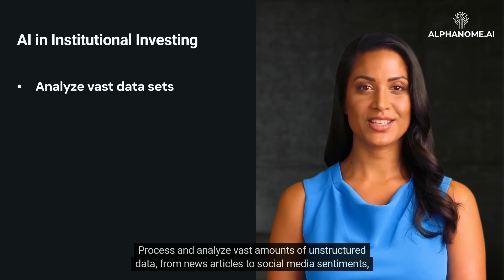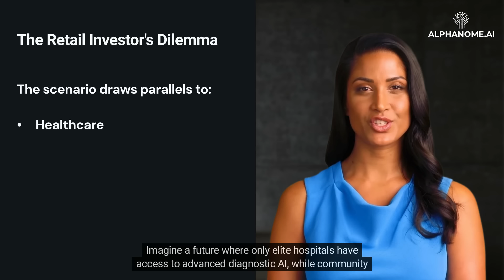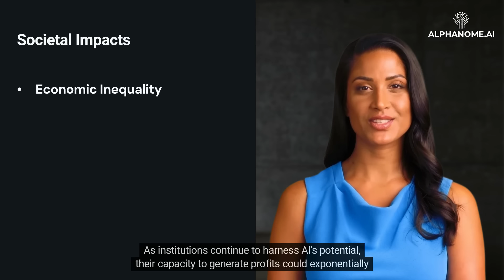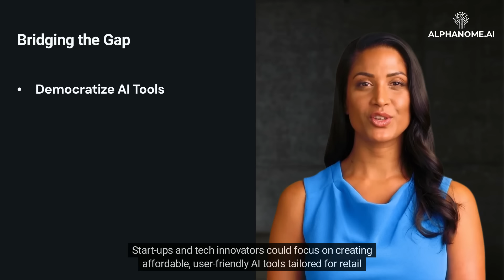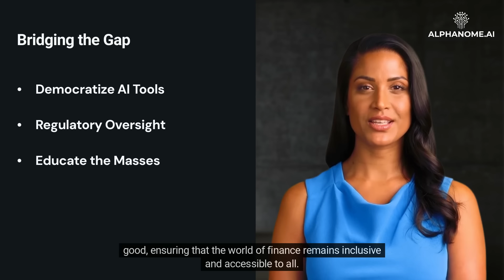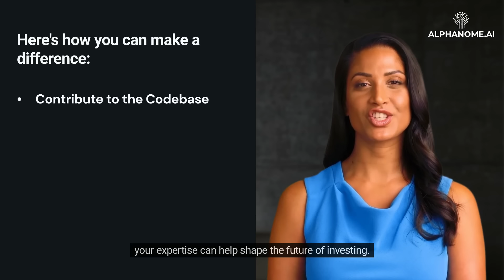The Future of Investing with AI: The Widening Gap Between Institutions and Retail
As we gaze into the not-so-distant future of investing, a significant paradigm shift emerges, centered around the increasing use of sophisticated artificial intelligence (AI) tools. While AI has been gradually finding its place across various sectors, its implications in the world of finance could be profound and, if unchecked, might lead to a widening gap between institutions and retail investors.

Follow us on GitHub to engage with and contribute to the foundational open-source components of AI-driven investing!